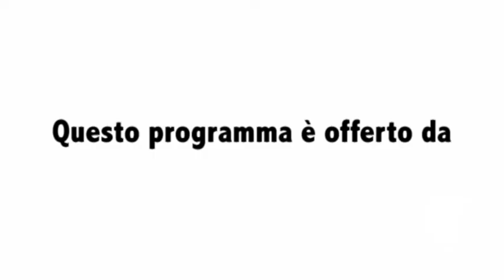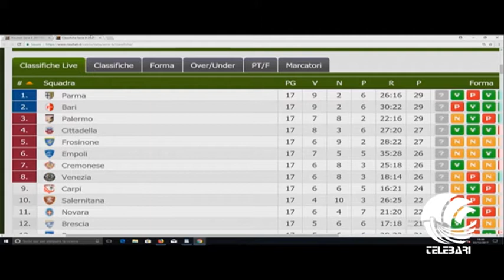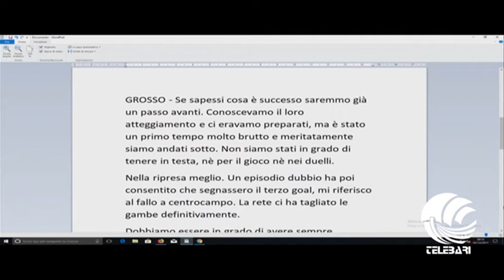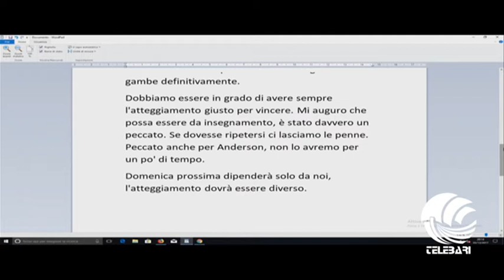91esimo minuto 03 12 17